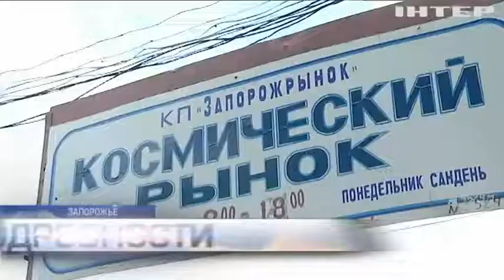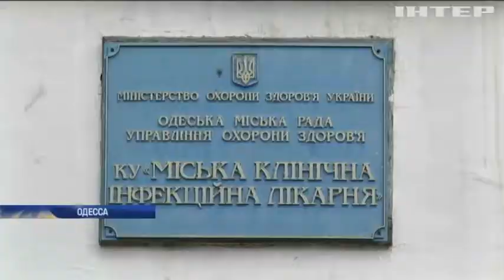В Одессе скончался мужчина, получивший сыворотку от ботулизма